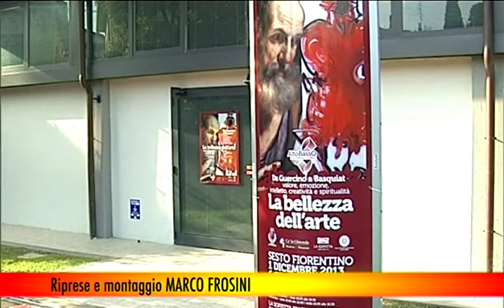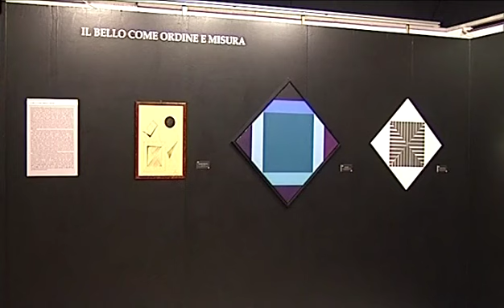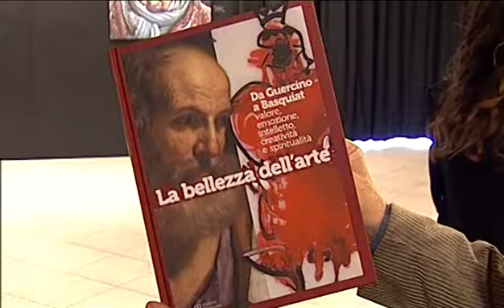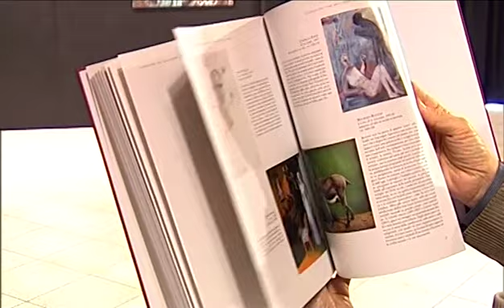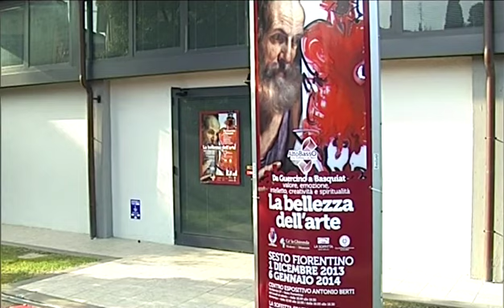La bellezza dell'arte Centro Berti Sesto Fiorentino 1 12 2013